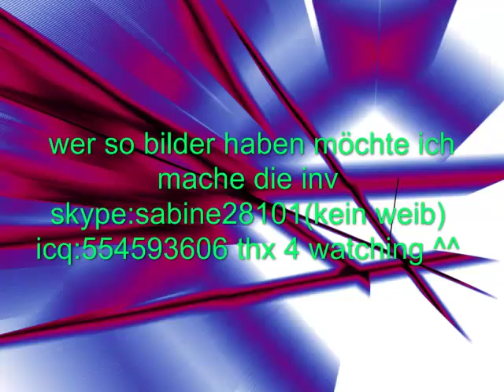techno pic´s by thesrofresk1901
coole pic´s techno